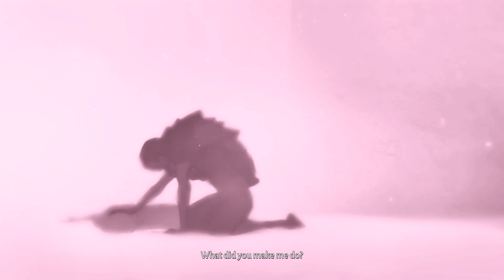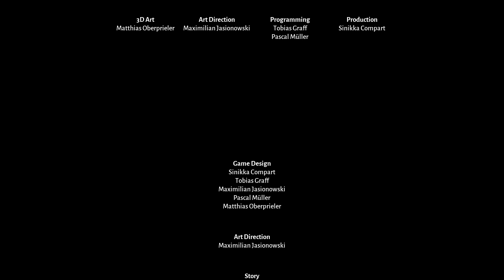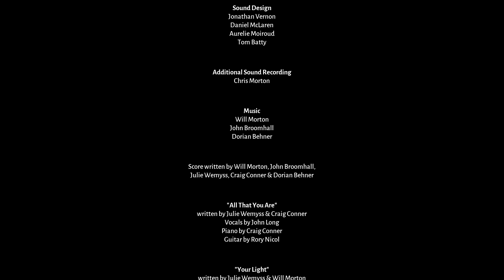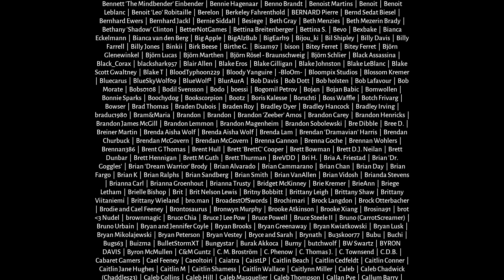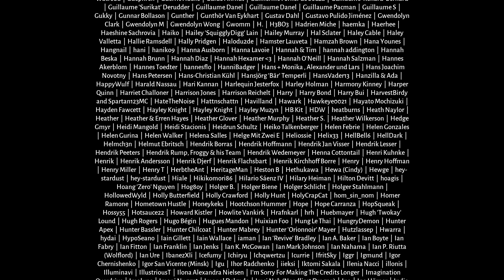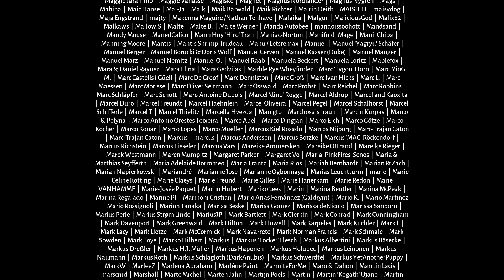Let's Play Lost Ember - PC Gameplay Part 7 - The City Of Light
A breathtakingly beautiful world holds the secrets of its past for you and your companion to uncover.

Experience the contrasting stories of the fall of mankind and the lush life in a world reclaimed by nature with a wolf as your main character and a determined companion at your side.

Explore the land, sea, and air, as you possess any creature you come across to experience life from a whole new perspective. Fly through gargantuan canyon valleys as a parrot! Tumble through the grass as a wombat! Swim through shimmering lakes as a fish! Your journey will take you from densely wooded jungles, to lush rainforest canopies, to barren desert plains and archaic temples.

Ultimately, you'll discover a tale of loyalty, despair, and betrayal, as echoes of the lost Yanrana culture come to life in a lush wilderness devoid of man.